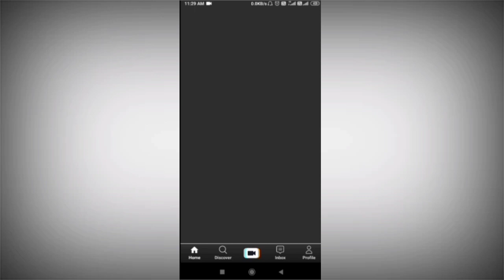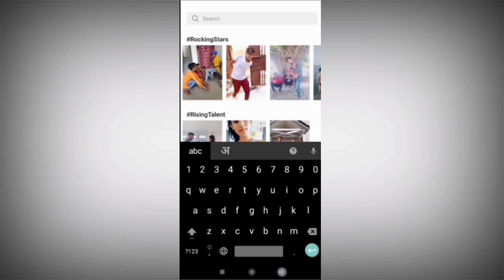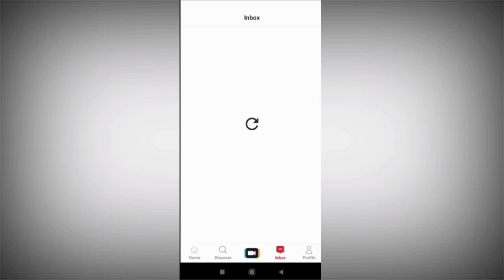Mitron App - Mitron App ki poori Jankari | mitron app review | mitron app details - sachin saxena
Hi Guys Sachin Saxena here today in this video i am telling about mitron app complete full tutorial all settings in one video this is full tutorial of mitron app i talked about all settings and features in mitron app hope you like it
 Check out whole video for more...

कुछ अच्छे वीडियोस जो आपको पसंद आएंगे

My equipments
Mobiles
Redmi 6a
Realme 2 pro
Mic
Boya BY M1

MY TRIPOD

Green Screen

Best phone under 5000 :
Lava Z60s